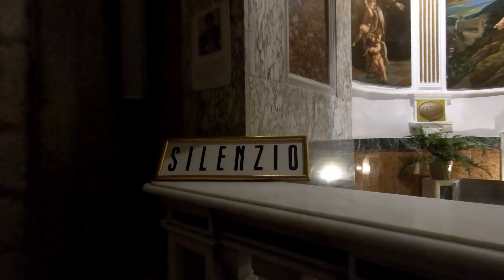TRAVEL VLOG: Exploring South Italy |Santuario di San Francesco di Paola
Hello, friends hope you all are doing well. Here I am back to my channel & glad to be of any assistance. Today in my video you can see the beautiful landscapes of southern Italy & mountain roads, natural beauty full of vegetation.
After I will take you to the ancient church where you can reveal some history of the church & also feel the inner peace. Some little about san Francisco di Paola. And in the end, you can enjoy a small nativity scene...